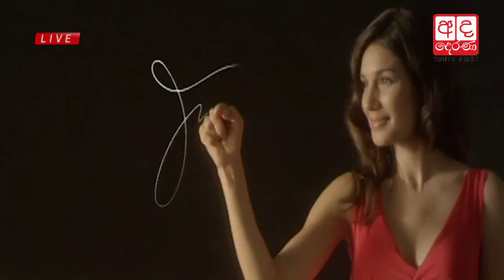Ada Derana Prime Time News Bulletin 08.00 pm - 2017.01.20